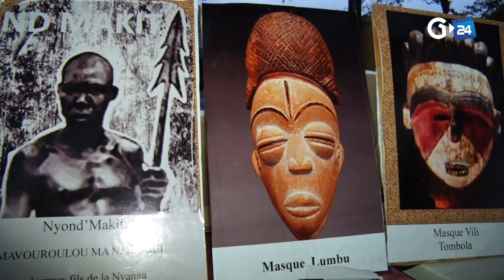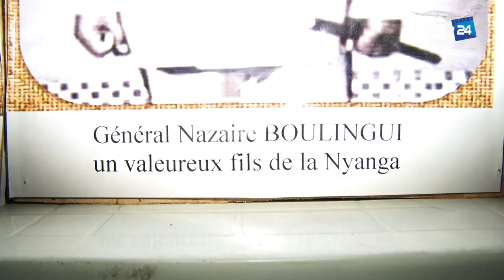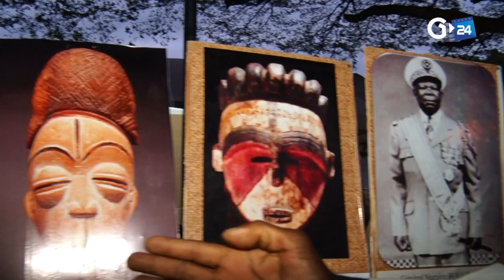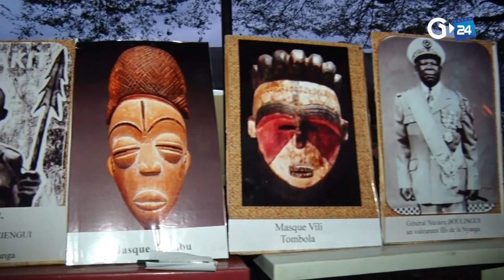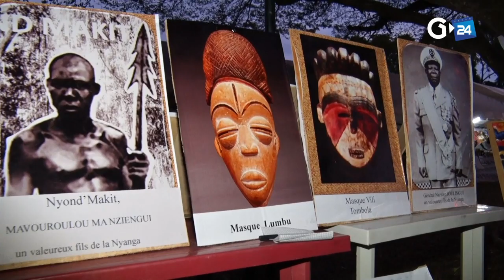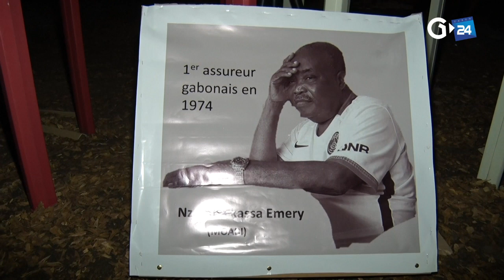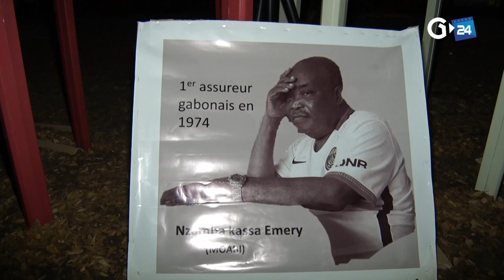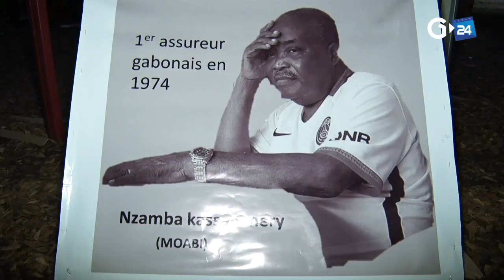REUSUMÉ GABON 9 PROVINCES G5 NYANGA